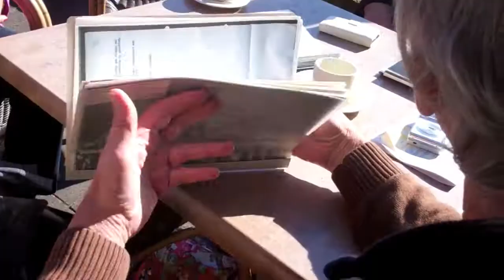Reunie KM 2011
Reunie 2011 De zeven provincien